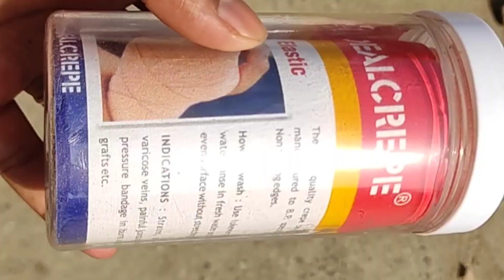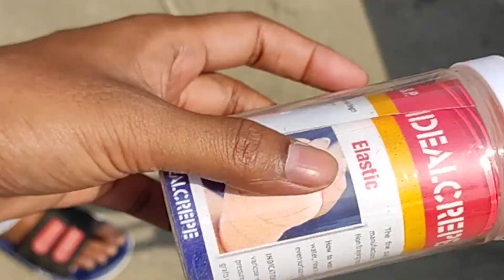এনেকুৱা হব বুলি ভৱাই নাছিলোঁ 🥲🥲